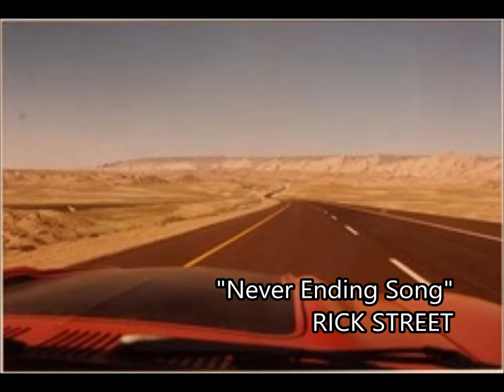Never Ending Song